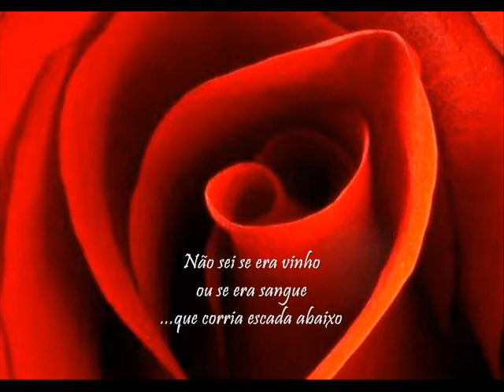... da pele - o que será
de Terezinha Bertazzi
♪ Mystics Diversions - À flor da pele